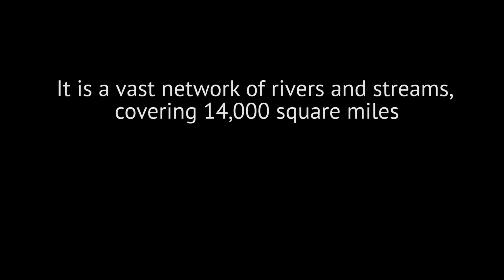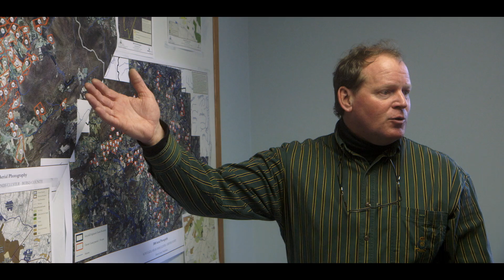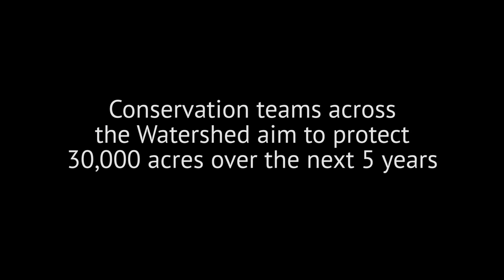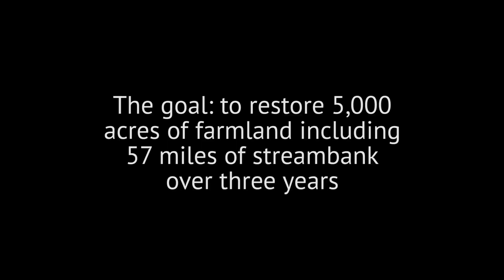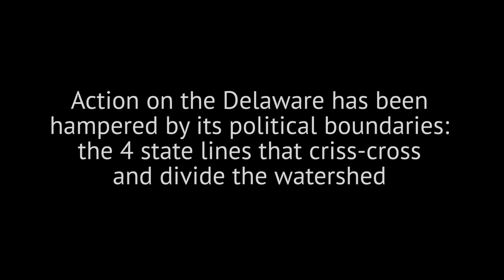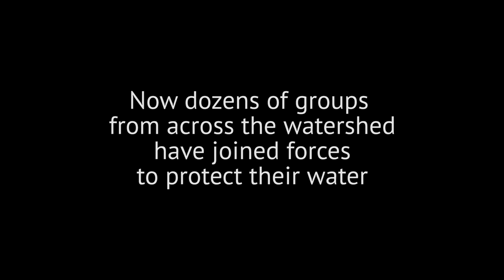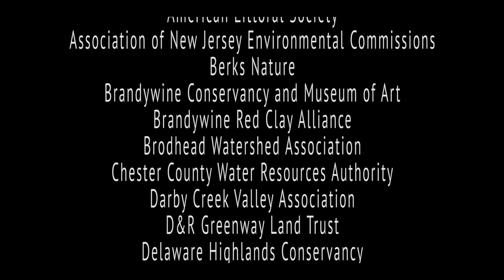A Watershed Moment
The Delaware River Watershed provides drinking water for 15 million people, covers 14,000 square miles and generates $25 million for the regional economy. The watershed is threatened by growing development, agricultural and stormwater runoff, and in some places energy infrastructure such as pipelines and transmission corridors.

The Delaware River Watershed Initiative (DRWI), funded by the William Penn Foundation, is a major grassroots effort, involving farmers, land trusts, municipalities and universities to focus attention, raise funding and implement actions to ensure the watershed’s long-term protection.

North Jersey RC&D is proud to partner on the Delaware River Watershed Initiative.